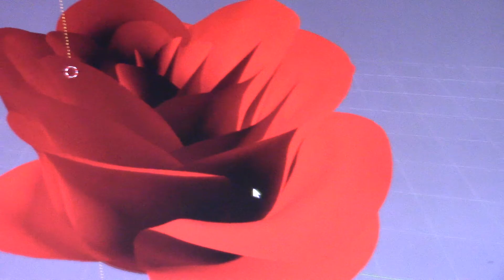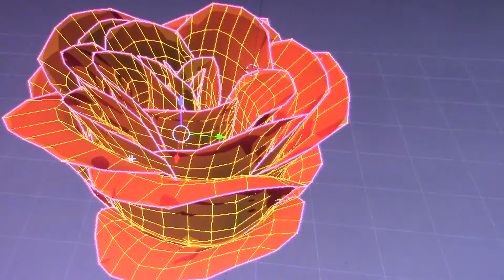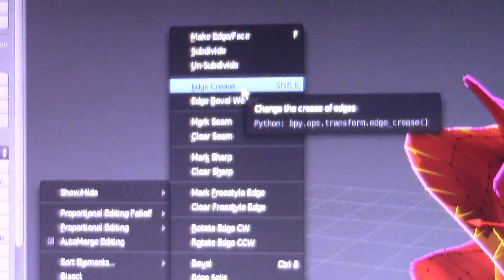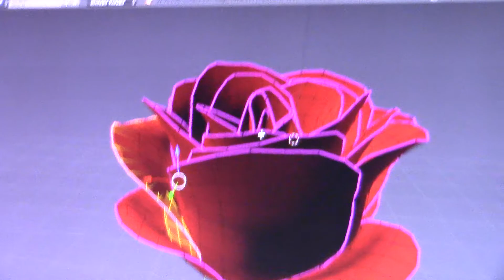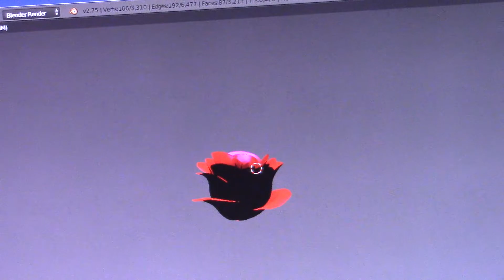Blender Creating flowers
Replicating some flowers on Blender to later 3D print.